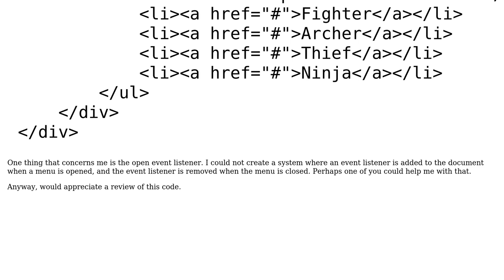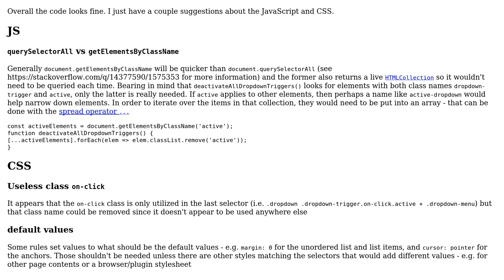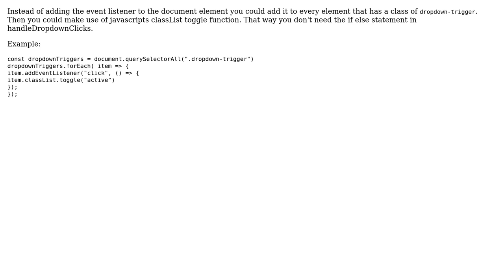Code Review: Dropdown menu that opens on click using plain Javascript (2 Solutions!!)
Code Review: Dropdown menu that opens on click using plain Javascript

With thanks & praise to God, and with thanks to the many people who have made this project possible! | Content (except music & images) licensed under CC BY-SA | Music | Images & others | With thanks to user SAM OnELA user Dennis Fink user darkhorse and the Stack Exchange Network Trademarks are property of their respective owners. You are responsible for your own actions.